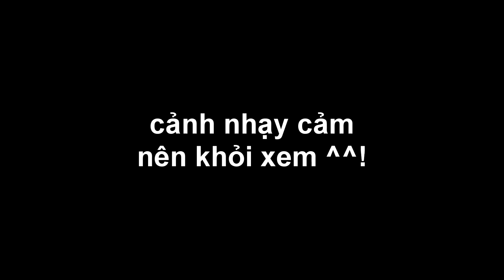Mình Có Điều Cần Nói Với Các Bạn - Call Of Duty Black Ops - Tập 8